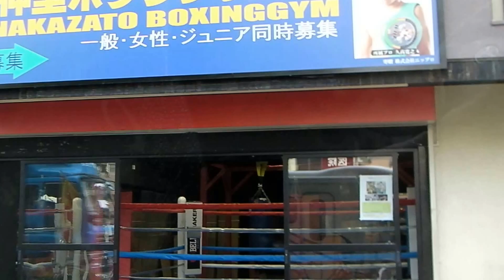2013-5-15-仲里ボクシングジム,大阪,大正区,光明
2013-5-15-仲里ボクシングジム,大阪,大正区,光明,nakazatoboxing,gym,boxing,osaka,